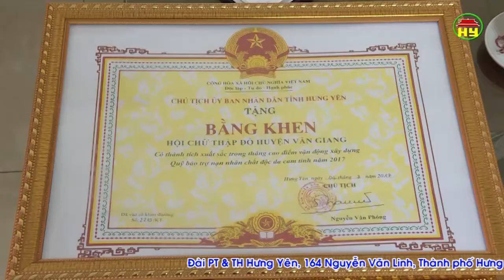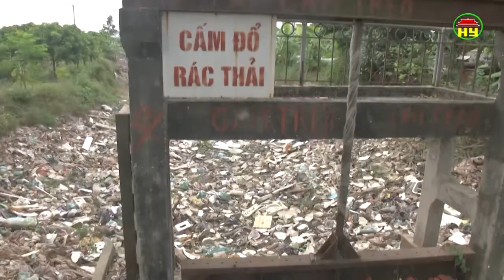Thời sự Hưng Yên thứ 4 ngày 22/11/2017.